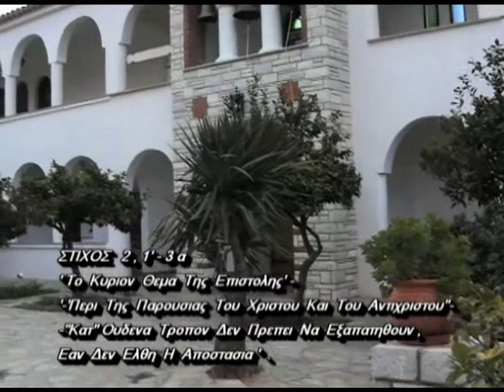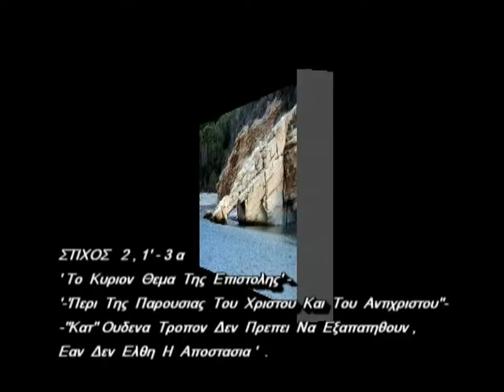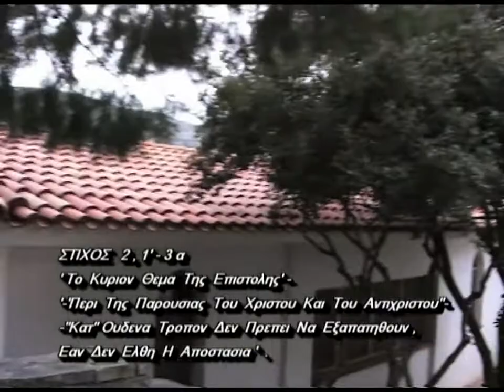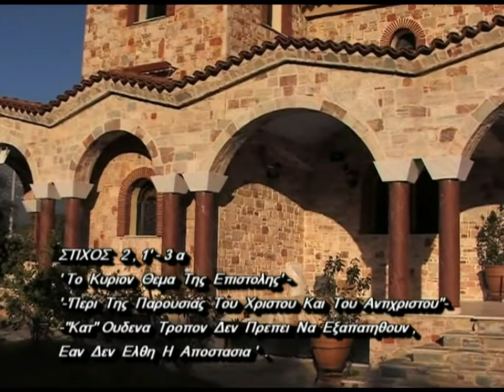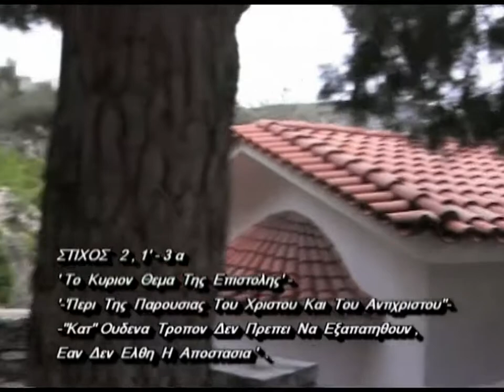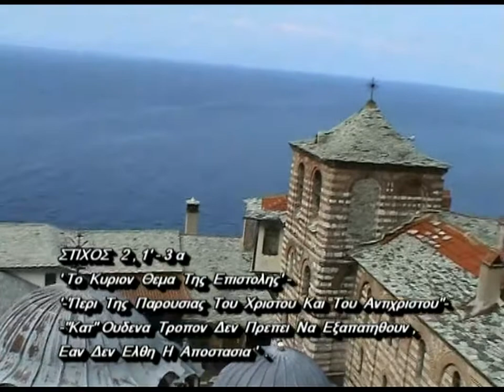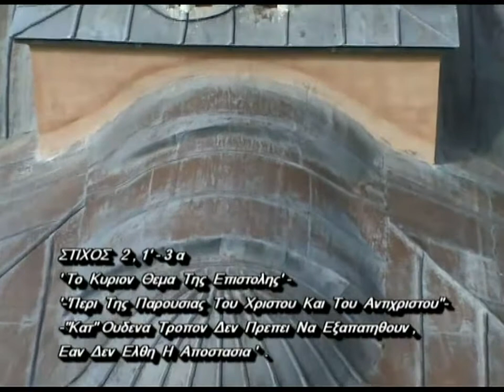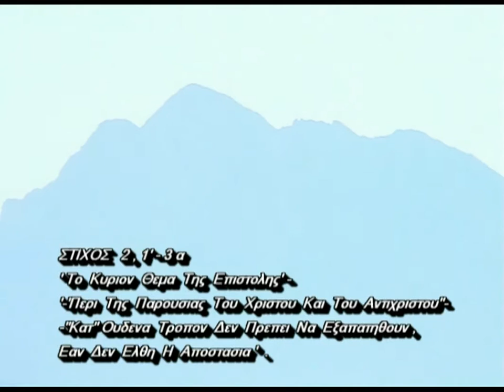ΠΕΡΙ ΑΝΤΙΧΡΙΣΤΟΥ Γ' ΓΕΡΟΝΤΑΣ ΑΘΑΝΑΣΙΟΣ ΜΥΤΙΛΗΝΑΙΟΣ